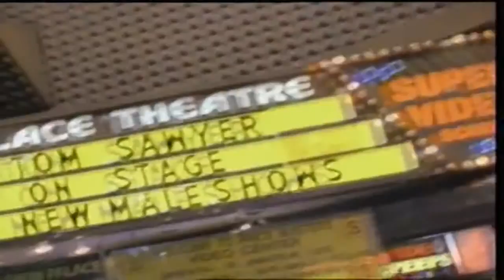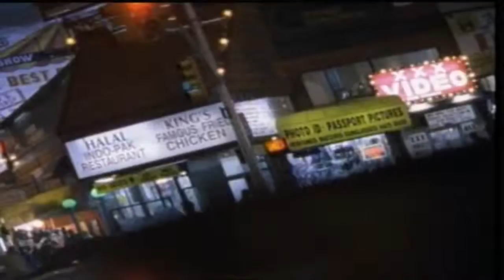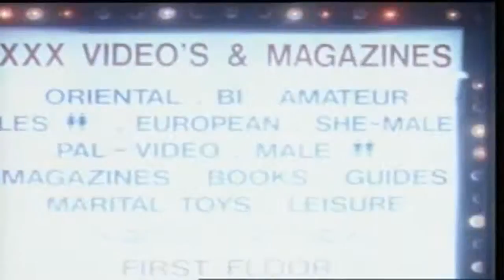Guns N' Roses - The Garden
It appears on the album Use Your Illusion I and features alternating lead vocals between Axl Rose and Alice Cooper.

The Garden

You know you're all alone
Your friends they aren't at home
Everybody's gone to the garden
As you look into the trees
You can look but you don't see
The flowers seem to tease you at the garden
Everybody's there, but you don't seem to care
What's it with you man, and this
garden

TURNED INTO MY WORST PHOBIA,
A CRAZY MAN'S UTOPIA
IF YOU'RE LOST NO ONE CAN SHOW YA,
BUT IT SURE WAS GLAD TO KNOW YA
ONLY POOR BOYS TAKE A CHANCE,
ON THE GARDEN'S SONG AND DANCE,
FEEL HER FLOWERS AS THEY WRAP AROUND,
BUT ONLY SMART BOYS DO WITHOUT

You can find it all inside
No need to wrestle with your pride
No you ain't losin' your mind
You're just in the garden
They can lead you to yourself
Or you can throw it on the shelf
But you know you can look inside

I WASN'T REALLY SCARED
LOST MY VIRGINITY THERE,
TO A GYPSY WITH BLOND HAIR
BUT NOW NO ONE SEEMS TO CARE
LIKE A MOUSE INSIDE A MAZE
WANDERING ROUND 4 DAZE
WITH A SMILE UPON MY FACE,
I NEVER WANNA LEAVE THIS PLACE
BYE BYE
SO LONG, BYE BYE
IT'S GLAD TO KNOW YA
BYE BYE
BYE BYE
AW...SO LONG